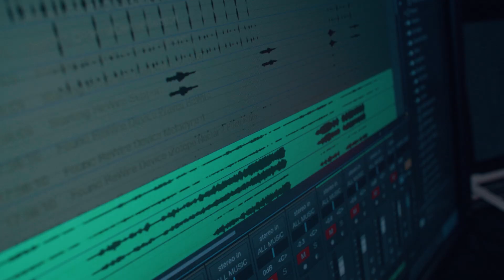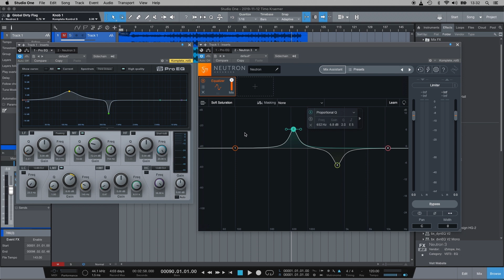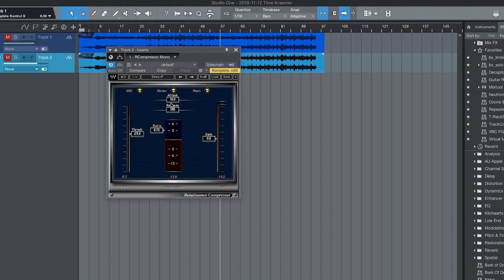Producer:Basics – Fragen zu EQ & Kompression | The Producer Network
Wir haben jede Menge Fragen zu den Themen EQing und Kompression bekommen und Timo Krämer hat sich ein paar rausgesucht, um sie zu beantworten.
Danke für euer Feedback und die Fragen – macht weiter mit, diese Video-Serie ist vor allem für euch!